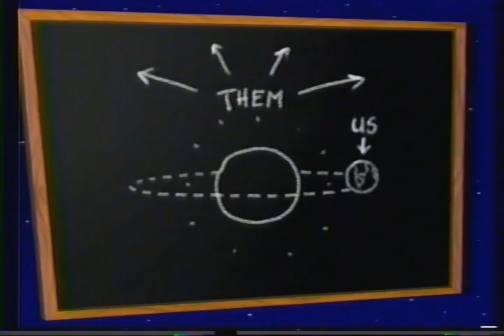Cartoon Network - March 1-13, 1995 Commercials, ID's & Interstitlals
List of ID's, Interstitials & Promos:

- 0:00 "Mr Spim's Cartoon Theatre" - "Rockin' With Judy Jetson" Promo

- 0:30 "World Premiere Toons" - "Dexter's Laboratory" Viewer Feedback Interstitial

- 1:30 "2 Stupid Dogs" - "Too Stoopid Challenge" Contest Interstitial

- 2:31 "Space Ghost - Extreme Close-Up" Interstitial 1

- 3:31 "Mr Spim's Cartoon Theatre" Promo

- 4:01 "World Premiere Toons" - "Yuckie Duck" Premiere Promo

- 4:17 "World Premiere Toons" - "Dexter's Laboratory" Encore Promo

- 4:32 "Space Ghost: Coast 2 Coast" Promo (Bobcat Goldwait & The Ramones)

- 4:47 "World Premiere Toons" - "Yuckie Duck" Encore Promo 1

- 5:02 "Scooby-Doo" Promo (Short Version)

- 5:17 "World Premiere Toons" Promo (Classic Hanna-Barbera Characters 1)

- 5:48 "World Premiere Toons" - "The Powerpuff Girls" Premiere Promo (Long Version)

- 6:18 "Mr Spim's Cartoon Theatre" - "Scooby-Doo And The Reluctant Werewolf" Promo

- 6:48 "World Premiere Toons" Promo (Classic Hanna-Barbera Characters 2)

- 7:20 "World Premiere Toons" - Panasonic Big-Screen TV Giveaway Promo (Short Version)

- 7:34 "Cartoon Network" - "People All Over The World" Promo 1

- 7:50 "World Premiere Toons" - "Yuckie Duck" Encore Promo 2

- 8:05 "Toon Heads" - "Fleischer Picture's Superman" Promo

- 8:20 "World Premiere Toons" - "The Powerpuff Girls" Premiere Promo (Short Version)

- 8:35 "World Premiere Toons" Promo (Classic Hanna-Barbera Characters 2) (REPEAT)

- 9:05 "Weekends on the Cartoon Network" Promo

- 9:20 "Six Degrees of Velma Dinkley" ("Scooby-Doo") Interstitial

- 10:21 Cartoon Network "Spring Break '95" Promo